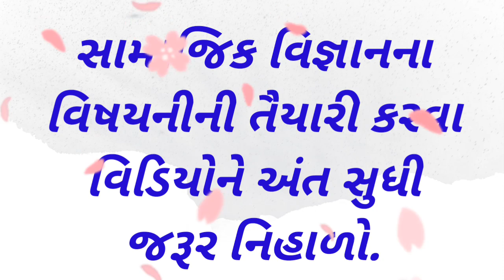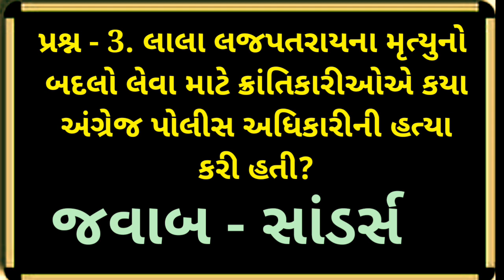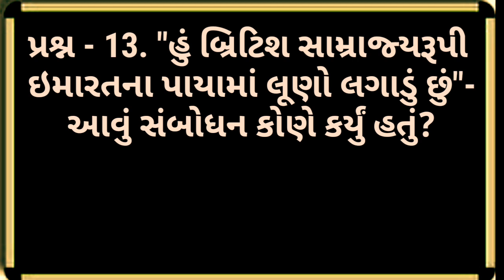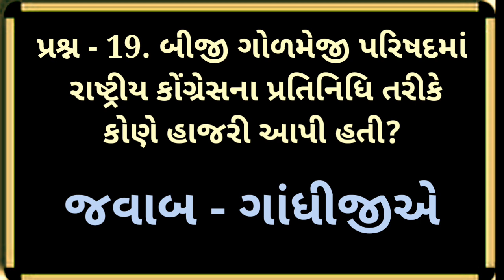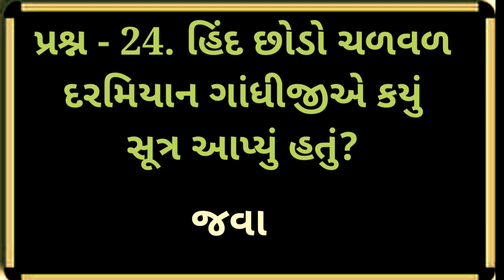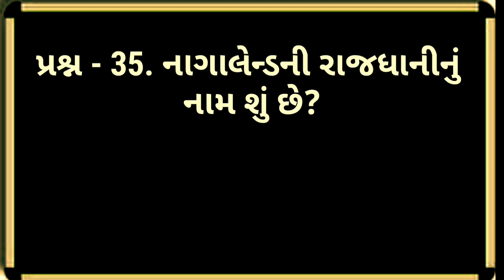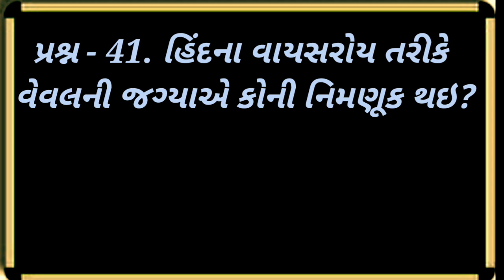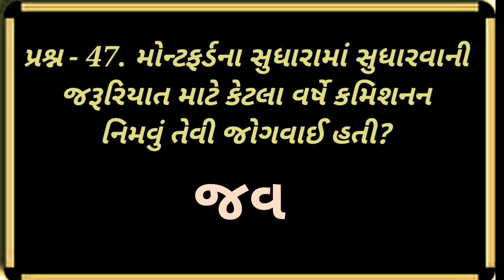Dhoran - 9 Path 5 | Samajik vigyan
Dhoran - 9 Path 5 | smart india, | suresh dhoriya, | smart india suresh, | samajik vigyan, | social science, | Aa video ma Dhoran 9 no path 5 ni samjooti apel che, | you tube, | Education, | short note, | Best videos of social science, | samajik vigyan chapter, | Best Lesson of std.10, 9, | Thank for watch,